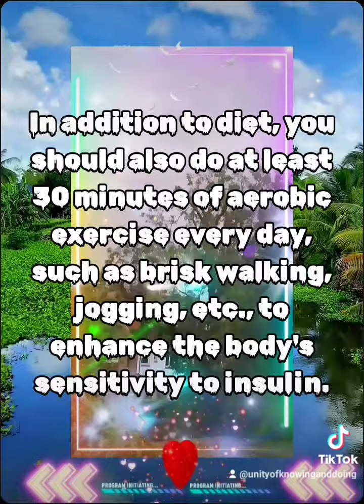In addition to diet, you should also do at least 30 minutes of aerobic exercise every day, such as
In addition to diet, you should also do at least 30 minutes of aerobic exercise every day, such as brisk walking, jogging, etc., to enhance the body's sensitivity to insulin.